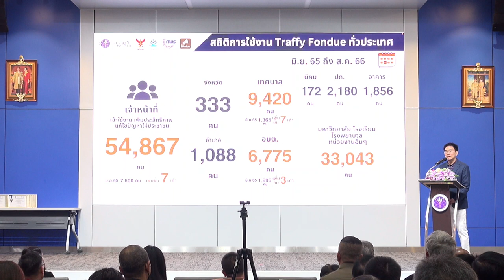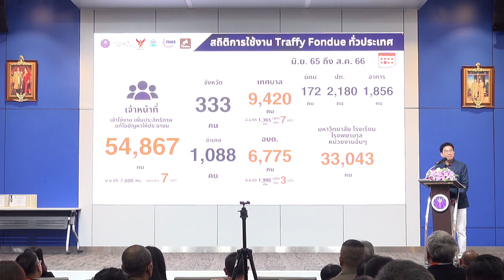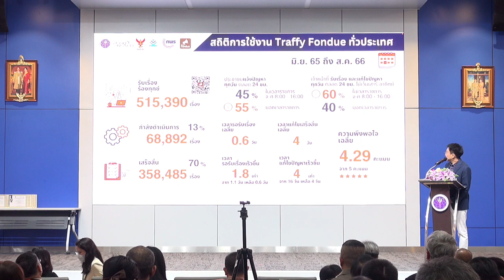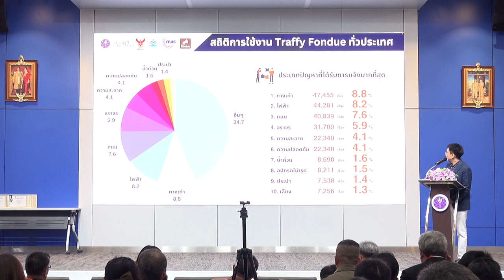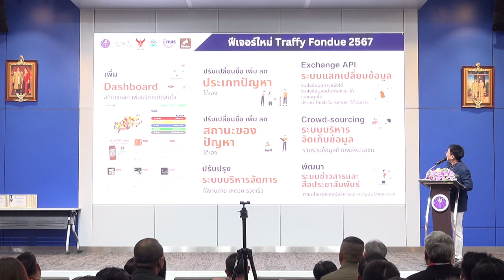รายงานความก้าวหน้าของ Traffy Fondue ในปีที่ผ่านมและเปิดตัวฟีเจอร์ใหม่สำหรับปีหน้า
รายงานความก้าวหน้าของ Traffy Fondue ในปีที่ผ่านมและเปิดตัวฟีเจอร์ใหม่สำหรับปีหน้า โดย ดร.วสันต์ ภัทรอธิคม ผู้อำนวยการหน่วยบริการนวัตกรรมดิจิทัลสำหรับเมือง สวทช. ภายในงานพิธีมอบเกียรติบัตร “หน่วยงานดีเด่นในการใช้แพลตฟอร์ม Traffy Fondue เพื่อบริการประชาชน” วันที่ 15 กันยายน 2566 ณ ห้องแถลงข่าวกระทรวงการอุดมศึกษา วิทยาศาสตร์ วิจัยและนวัตกรรม ถ.พระรามที่ 6 กรุงเทพฯ